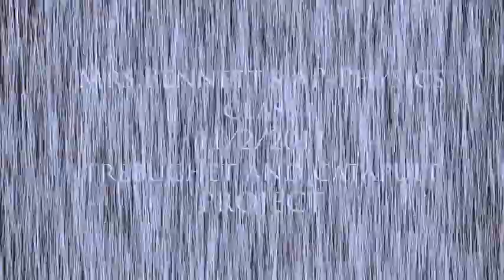AP Physics Project: Trebuchets and Catapults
S&S AP physics project to make a throwing device that throws a golf ball or bigger at least 10 meters.